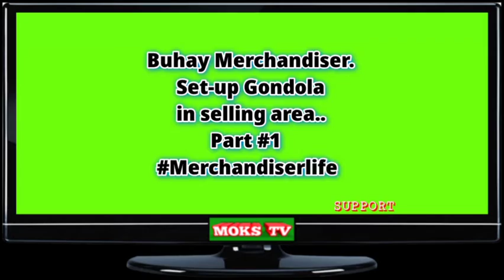Merchandiser life Vlog. ( Gondola Set-up part #1)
08:44

I am sending you 1π! Pi is a new digital currency developed by Stanford PhDs, with over 23 million members worldwide. and use my username (NoelJarenojr12) as your invitation code.

Please visit and Support follow

Please!!🙏😉👍..

Hello Friends 👋😃..
If you're looking for a Business..!?

We preferred VENDO Wifi ni Share8link :)

QUALITY MATTERS and GOOD AFTER SALES SUPPORT!
Hindi lang sa mura mura but sa ganitong investment you need to choose wisely..

🎁 INCLUSIONS:

✅ FREE outdoor weatherproof CPE/AP antenna (150-200 meters)
✅ FREE Tarpaulin
✅ FREE Lan cables
✅ Customized PISOWIFI SSID name
✅ With 3 months warranty w/ specific parts
✅ Lifetime Technical support
✅ RE-SELLER RIGHTS - Earn P1,800 referral commission per unit�
✅ Repeat Purchase DISCOUNT P1500��

I'm Noel Jarenojr..
Pm me for Orders..
& Info Or Call/text:
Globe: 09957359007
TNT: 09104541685